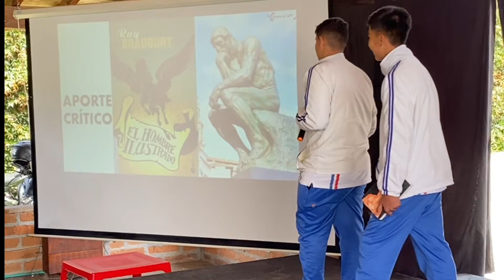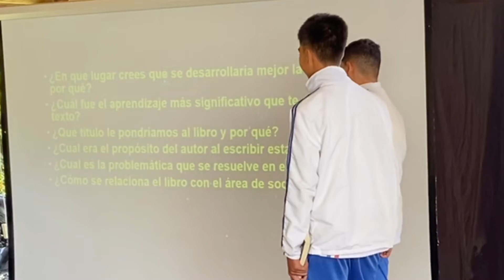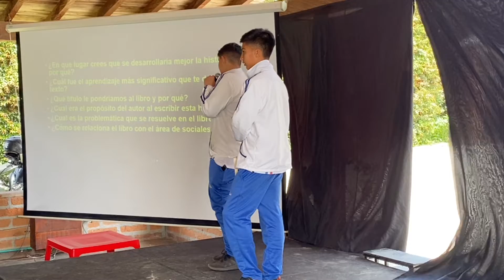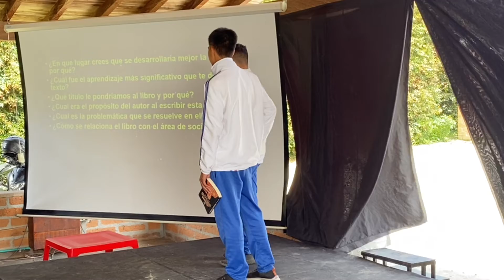CLEI 4 El hombre ilustrado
Rector
Rubén Darío Orozco

Comunicaciones Anglo Español
César D. Orozco